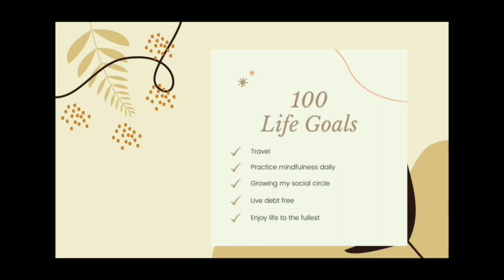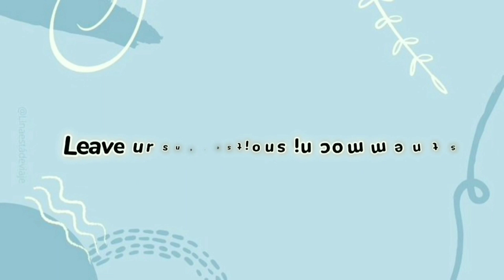Paprii Chaat Recipe |Ramadan Special Recipe |Crispy Paprii Chana Chaat Recipe | Easy Recipe